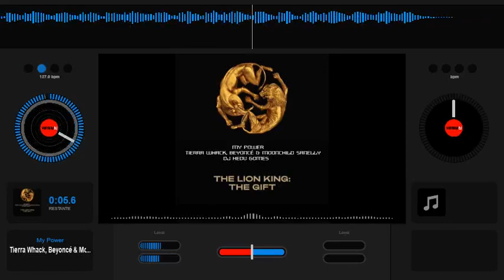My Power - Tierra Whack, Beyoncé & Moonchild Sanelly (Remix DJ Hedu Gomes)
ACESSE O BLOG - BAIXE O APP